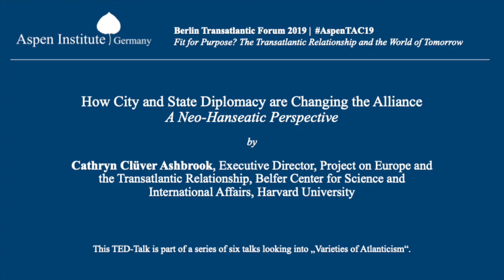Cathryn Clüver Ashbrook on "How City and State Diplomacy are Changing the Alliance"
This TED-style talk ist part of a series of six talks looking into "Varieties of Atlanticism" at the Aspen Berlin Transatlantic Forum 2019."

How City and State Diplomacy are Changing the Alliance - A Neo-Hanseatic Perspective".
Cathryn Clüver Ashbrook, Executive Director, Project on Europe and the Transatlantic Relationship, Belfer Center for Science and International Affairs, Harvard University.